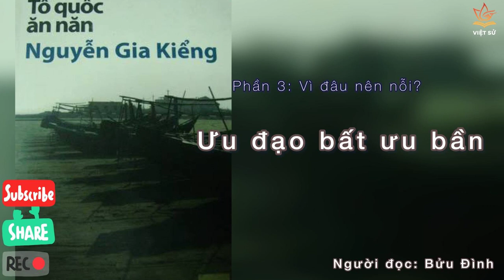Phần 42: Ưu đạo bất ưu bần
Tổ Quốc Ăn Năn
Tác giả: Nguyễn Gia Kiểng
Người đọc: Bửu Đình

"...Ngũ thập tri thiên mệnh. Năm mươi tuổi biết mệnh trời. Năm nay tôi đã ngoài 50 tuổi, không biết tôi đã tri thiên mệnh chưa, nhưng tôi đã khám phá ra một điều: đó là cái gì dù lạ lùng đến đâu cũng đều có một giải thích giản dị.

Các nước phương Tây vượt trội bởi vì văn hóa của họ lành mạnh, tâm lý của họ đúng đắn.

Nước Việt Nam đau khổ và nghèo nàn bởi vì văn hóa Việt Nam thui chột và tâm lý người Việt Nam bệnh hoạn.

Điều đó dĩ nhiên chẳng có gì mới đối với bạn đọc và cũng chẳng có gì mới đối với tôi, chúng ta đã biết từ khá lâu rồi. Có điều cái biết bây giờ khác với cái biết của trước kia. Giữa hai sự hiểu biết đó có một khoảng cách, đó là kinh nghiệm. Kinh nghiệm là gì nếu không phải là sự khám phá lại những chân lý đơn giản và có ích? Nhưng kinh nghiệm không phải chỉ đem lại cho tôi sự chấp nhận thua kém, và niềm đau của sự thua kém đó. Nếu chỉ có thế thì chẳng có gì để nói và cuốn sách này không có lý do gì đề đến với độc giả.

Kinh nghiệm đó còn giúp tôi khám phá ra rằng Việt Nam có thể tiến lên, tiến xa và tiến cao. Với điều kiện là phải nghĩ lại mình. Đó là lý do ra đời của cuốn sách khiêm nhường này..."